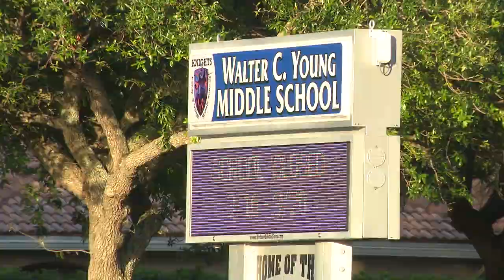Broward County Public School District hands out thousands of laptops to students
Tens of thousands of laptops will be handed out Friday in Broward County so students can continue learning, even outside of the classroom.